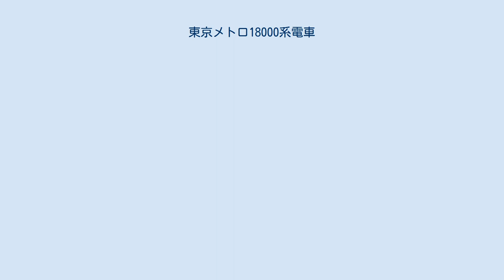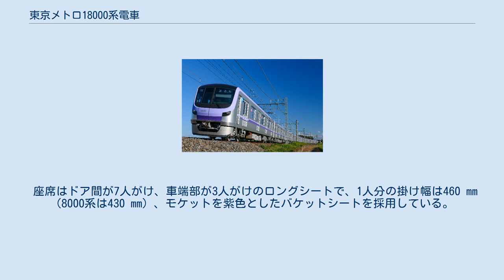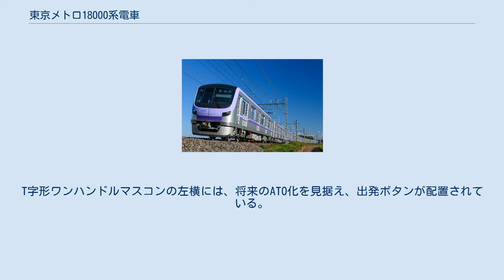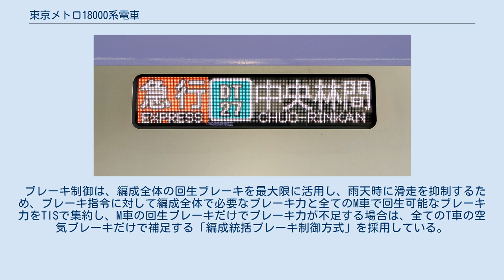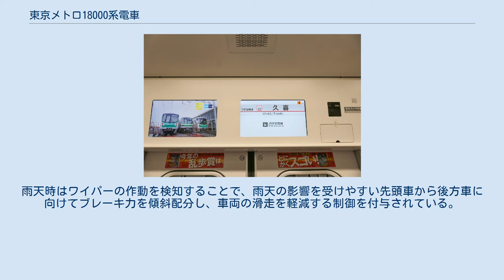東京メトロ18000系電車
東京メトロ18000系電車（とうきょうメトロ18000けいでんしゃ）は東京地下鉄（東京メトロ）半蔵門線用の通勤形電車。
2021年（令和3年）8月7日より営業運転を開始した。
 1980年から約40年に渡り活躍してきた8000系の置き換え用として、車両のさらなる安全・安心かつ高品質な輸送サービスを提供するため製造された。
半蔵門線内では08系以来約18年ぶりの新型形式である。
 当系列が走行する半蔵門線はラッシュ時間帯は高頻度な運行を行なっていることや乗り入れ先の区間が多く占めることが特徴であり、歴代車両は8000系に日本初のボルスタレス台車の使用、08系にアルミニウム合金製セミダブルスキン構体を使用するなど時代の先駆けとなる技術を取り入れていることが特徴となっている。
これらを踏まえ、歴代車両の遺伝子を継承するとともに、渋谷や表参道、清澄白河、押上など伝統と新しさが交じり合う街にさらなる活力を与え、幅広い利用者の乗車目的に寄り添う車両を目指して設計されている。
 2021年10月20日に日立製作所と共同でグッドデザイン賞を受賞した。
 車体は同時期に製造した17000系と同様に、アルミニウム合金を使用したダブルスキン構造を、上質化を目指すために接合には摩擦攪拌接合が採用されている。
これらを採用することで、高強度かつ歪みの少ない仕上がりとなっている。
また、構体の合金種別を極力A6005Cに統一することで、リサイクル性の向上を図っている。
中間車を例に挙げると、構体の質量約6,200 kgのうち約87%がA6005Cの合金を使用している。
17000系と仕様を極力揃えることで、補修部品などの共通化による将来的な保守コストの削減を図っている。
 エクステリアは、8000系や08系の端正な表情を受け継ぎ、前面や側面の形状に合わせて直線的な形状の前照灯を配置している。
併せて、ラインカラーのパープルを基調とした2色の識別帯を前面から側面に向かって流れるように配置することで、親しみやスタイリッシュな印象が感じられる外観としている。
先頭付近の側面の識別帯には半蔵門線の路線記号である「Z」のモチーフを入れている。
側面の識別帯はホームドアの高さを考慮して、8000系や08系のように側面中央部（腰部）だけでなく上部にも配置している。
側面肩部には車椅子スペース・ベビーカースペースを表すピクトグラムが配置されている。
 客室内はラインカラーである紫色（パープル）を基本とし、天井や床敷物、座席、つり革に採り入れている。
伝統と新しさが交じり合う街や多様な人々の活気を表現するために、車内の床から天井に向かって明るい色となるようなトーンオントーン配色を採用している。
床面と座面を同じ色で構成することで地下区間においても、開放感が感じられるようにしている。
 10000系以来引き続いて荷棚はアルミ製のフレームに強化ガラスをはめ込んだものを、連結面貫通扉には強化ガラス製の扉を採用している。
また、袖仕切は17000系と同様に、全体が強化ガラスを使用し、下部を織物を想起するような柄を引用しながらも、単調にならならないように、水玉模様や斜線などを並べてリズムを作っている。
この柄は連結面貫通扉の衝突防止表示にも使用されている。
連結面貫通扉は開扉アシスト機能を付加することで、軽やかな開操作を可能とし、エアクッション付きドアクローザを採用することで、開閉時の安全に配慮した構造としている。
 座席はドア間が7人がけ、車端部が3人がけのロングシートで、1人分の掛け幅は460 mm（8000系は430 mm）、モケットを紫色としたバケットシートを採用している。
表地は織物を想起させるような柄を採用し、アラミド繊維を織り込むことで耐久性の向上を図っている。
 バリアフリー向上のため、床面の高さを8000系と比較し、1,200 mmから1,140 mmに低減するとともに、乗降ドア出入口下部の形状をホーム側に約10°傾斜させることでホームと車両との段差の低減を図っている。
また、車椅子やベビーカーの利用者も乗降しやすいように、フリースペース近くの乗降ドアのドアレールに切り欠き加工を行っている。
多様なニーズに対応するため、全ての車両の車端部にフリースペースを設けている。
車端部ではつり革の高さを床面から1,580 mm（一般部は1,660 mm）、荷棚の高さを1,700 mm（一般部は1,750 mm）に設定している。
 利用...